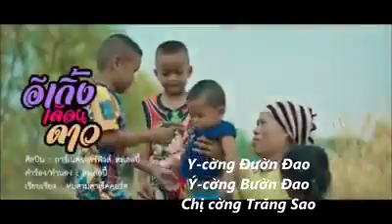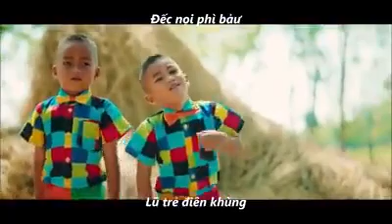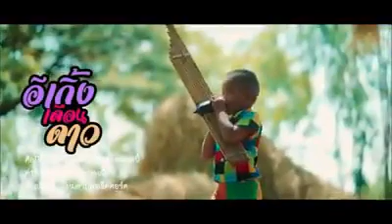Nhạc lào Vui nhộn (Việt Sub)เพลงลาว_🇱🇦_ເພງລາວ